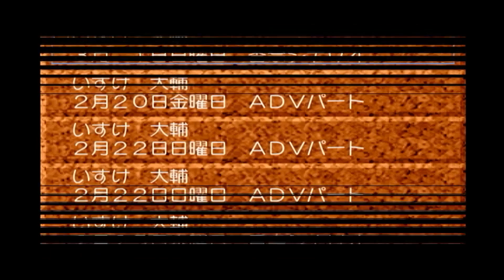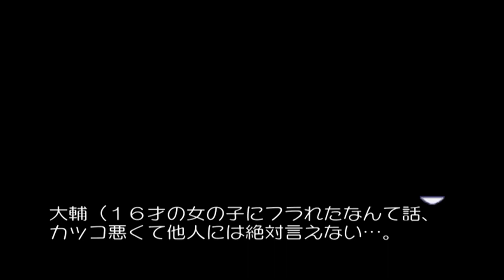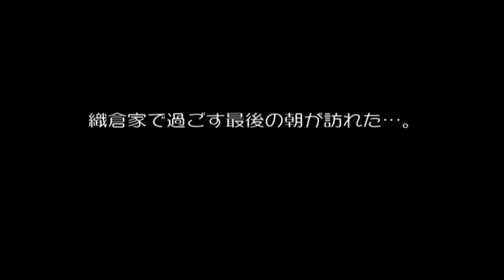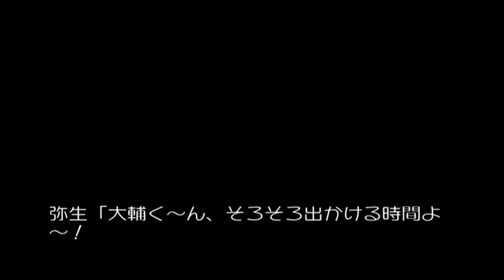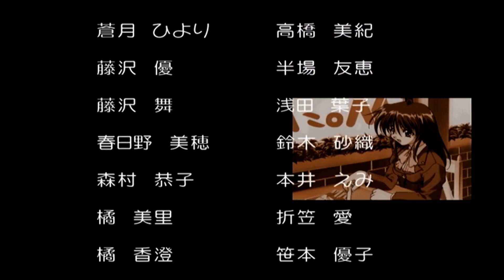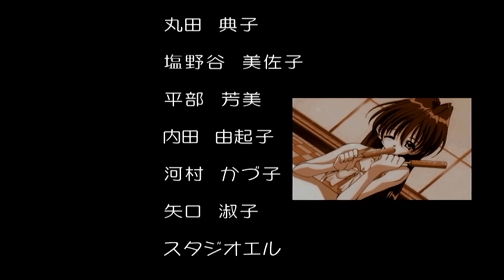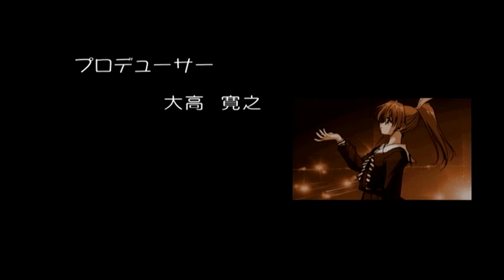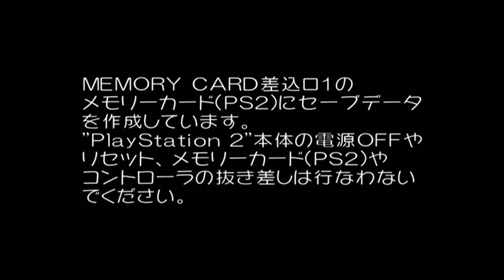【実況プレイ】ファーストKiss☆物語 #9『KISSの行方』織倉香奈ルート（エンディング）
まさかの第２章、開幕ッッッ！！！
香奈に恋する哲也、主人公に恋する綾華…それぞれの想いは駆け巡り堂々のクライマックスへ！

再生リスト
【いすけ実況プレイ】ファーストKiss☆物語